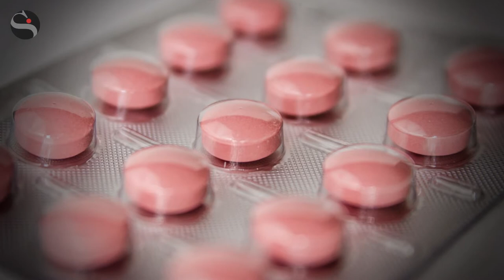Nicastri (Spallanzani): «Antivirali, cortisone ed eparina solo in ospedale»